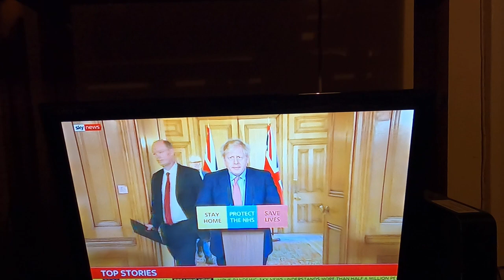london caliing update latest news ! in brief how are we coping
day two in lock down London ,not crazy yet  ,police in parks,train station  ,people still breaking curfew ,fines;start tomorrow   could get heavy   how are we all coping news an chat , may become the bird man of Alcatraz!   please join in leave comments   !  share etc